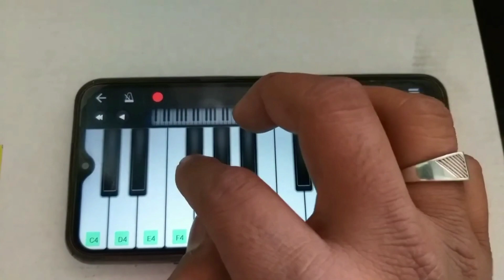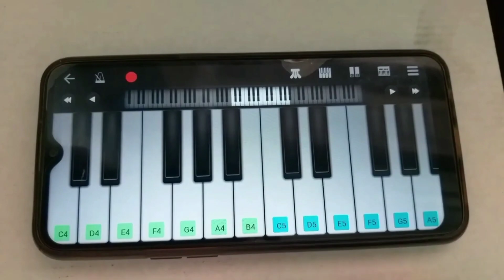choli Ke peeche kiya hai mobile piano tutorial easy and slow (old song piano tutorial) trending song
piano lesson with in chords
piano tutorial for kids
piano tutorial on mobile phone
piano tutorial
walkband lessons
walk band piano lesson in hindi
learn piano easily on your mobile
walk band mobile app
learn music in walk band piano app